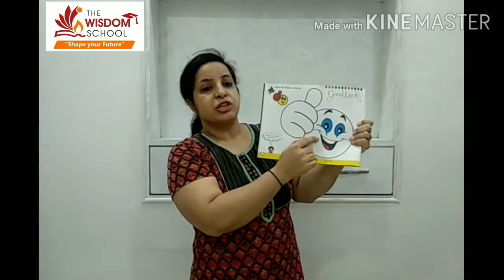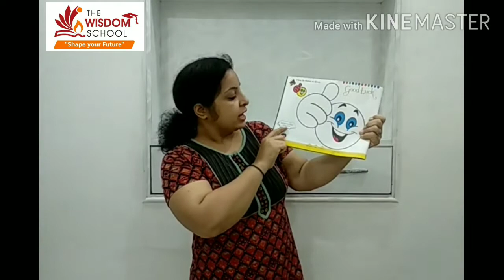K G / Activity-2 / Colouring / July 25